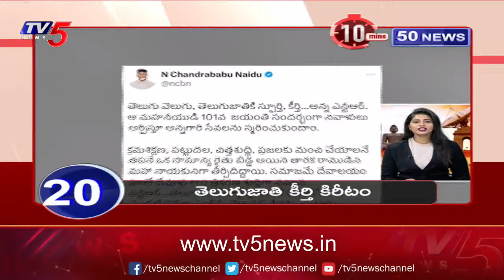10minutes 50 News | Speed News | Tv5 News